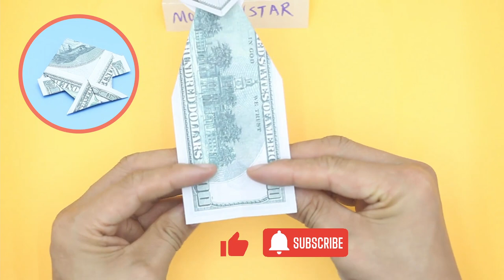Origami Money fish | Origami Dollar Fish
Dollar fish Origami,Money Origami,Origami Euro fish,Euro fish Origami, Origami fish,Money fish Origami.